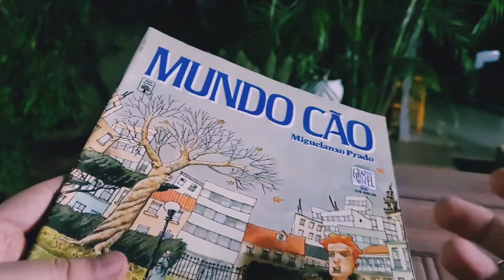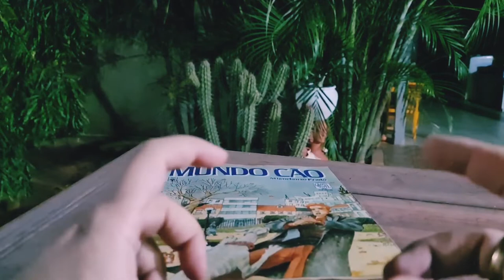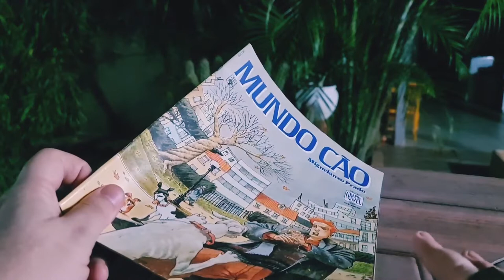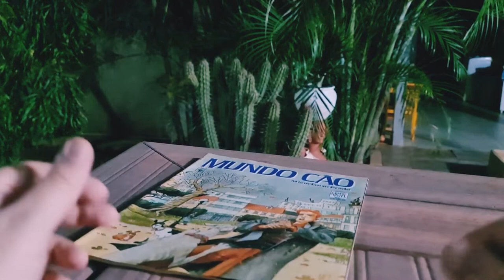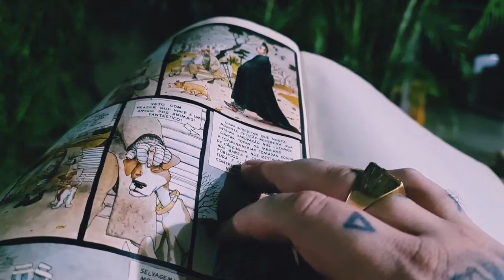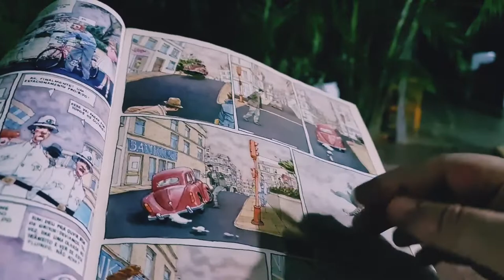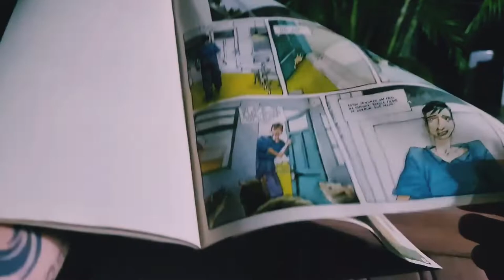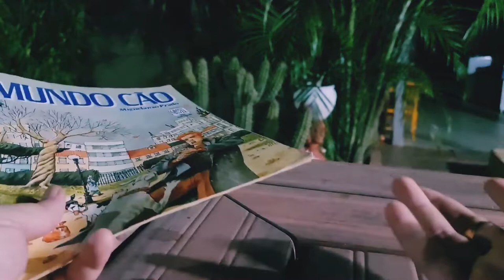Relatos Selvagens - Aqui embaixo as leis são diferentes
Neste vídeo:
a) problemas com o Detran para emitir o licenciamento anual que não libera no aplicativo;
b) Ricardo Darín em Relatos Selvagens, filme hispano-argentino de 2014;
c) Graphic Novel n° 26, Mundo Cão de Miguelanxo Prado, quadrinho publicado em março de 1991.